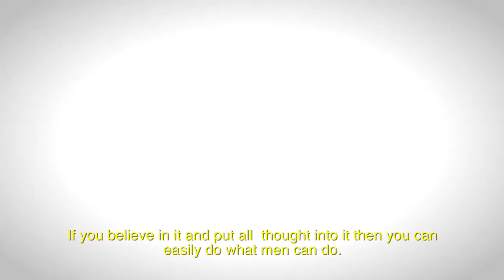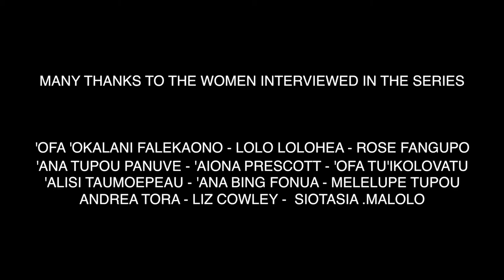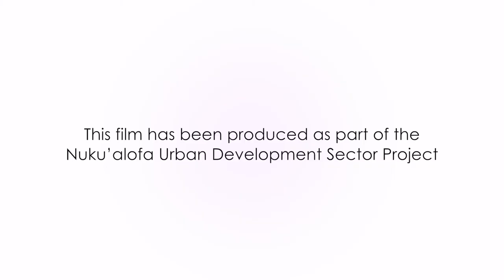Women of Tonga (9) - Melelupe Vaka'uta - Electrician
Following her father’s footsteps, Melelupe became an electrician. She studied in New Zealand and Papua New Guinea to become qualified, and enjoys working on a range of jobs here in Tonga. She has continued to learn, and is currently completing a Bachelor of Engineering through the University of South Pacific. Melelupe finds the work very satisfying, and encourages women to consider a job in the trades if this is something you feel passionate about.